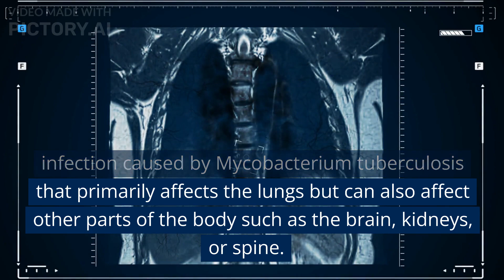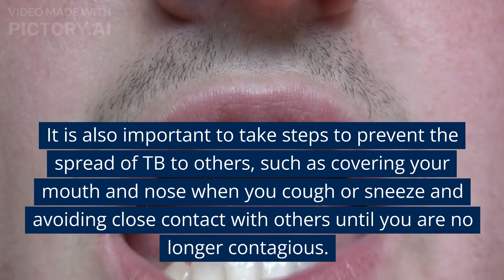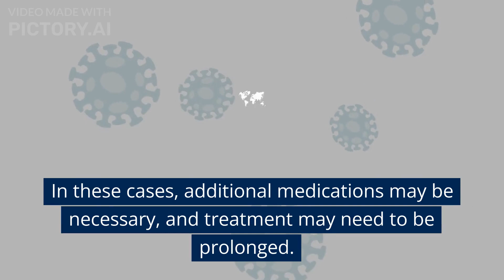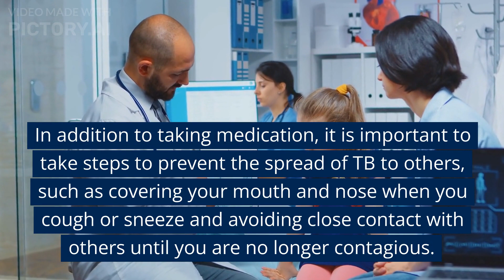Tuberculosis : Symptoms, Causes, And Treatment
Welcome to our healthcare channel, where we provide reliable and informative content on various aspects of health and wellness. Our mission is to empower our viewers with the knowledge and tools they need to make informed decisions about their health and to live their best possible life.

Our channel is designed to provide our viewers with high-quality, evidence-based information that is easy to understand and apply in their everyday lives. We believe that everyone has the power to improve their health, and we are here to support you every step of the way.

At our healthcare channel, we strive to create a supportive and inclusive community where everyone is welcome. We encourage our viewers to engage with us by leaving comments, asking questions, and sharing their own health journeys.

Thank you for visiting our healthcare channel, and we look forward to helping you on your journey to better health and wellbeing.